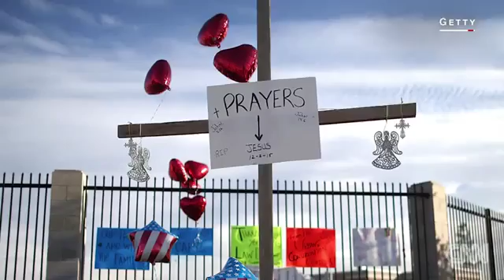7 fact checks from the town hall presidential debate